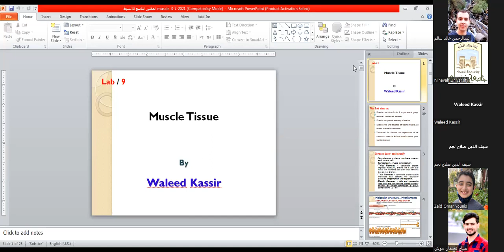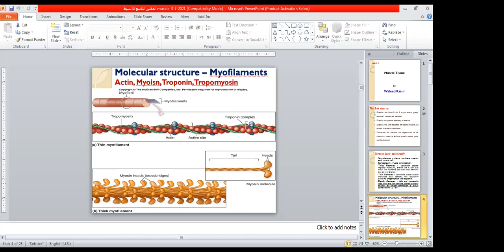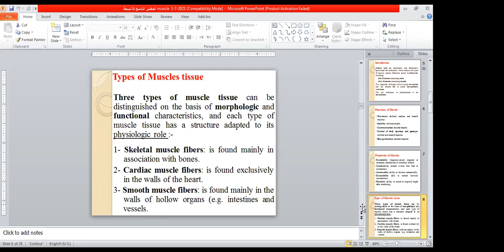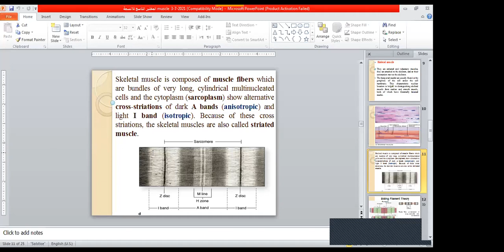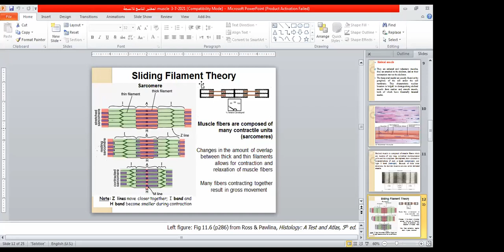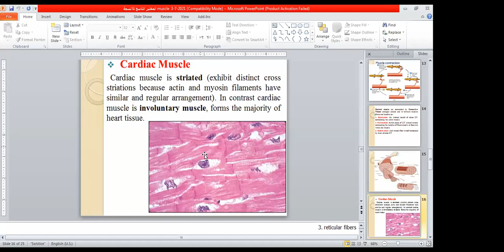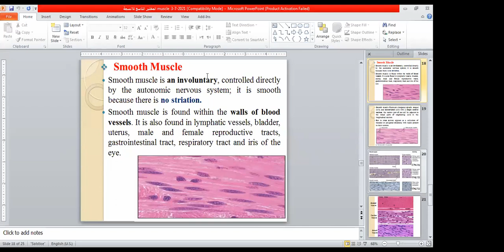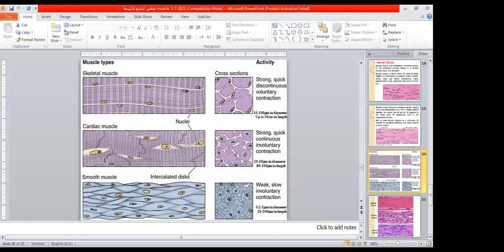Biology Prectical | Muscle tissue